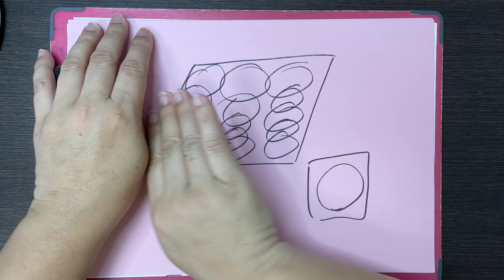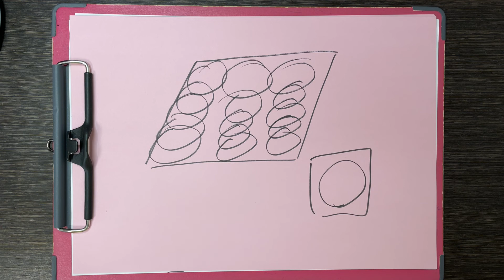餅やお菓子は小袋から出す？出さない！？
先日こんな質問がありました。

・お餅が小袋包装で入っていた
・道理から考えて、全部出してからお供えした
・これってどう？

ということでした。

お餅は個包装になっているものも多くみかけるようになりましたね。
それじゃあ重箱のラップとかお菓子の個包装はどうなる？？という部分を解説してみました。

素朴な疑問だけど、自分が納得いく考えを持っていると自信を持って過ごせますよね！